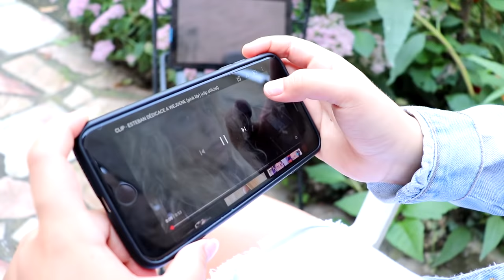mon mariage est raté ! - PINK LILY VIDÉO [SKETCH HUMOUR]